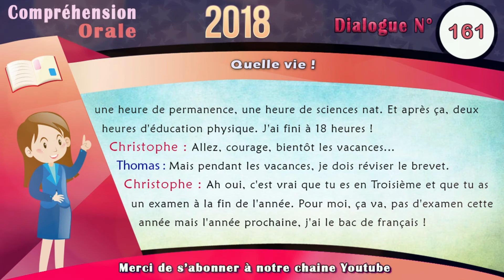dialogue en français N° 161